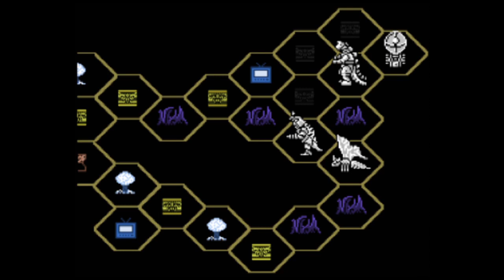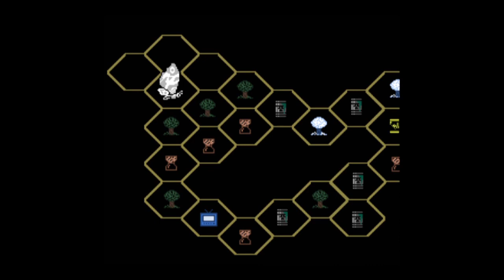NES Godzilla Chapter 5: Entropy Part 1 | Creepy Elliot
The feeling of dread is the heavy hitter, and can make you feel bad about what happens to poor, defenseless animals. The painting keeps getting made, but something needs to be answered and explained.

My name is Creepy Elliot, and reading creepypastas is what I do to give you all a scare at night.

All images and sounds are copyrighted property of the original owners.